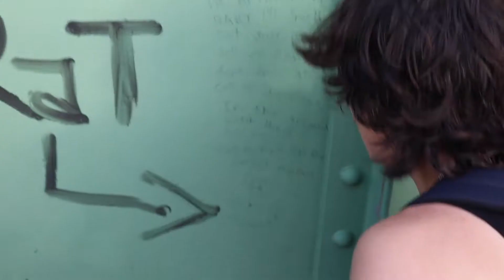Want a Bofa Burrito?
Nice weather back
Get yourself a Bofa burrito
Isac a W